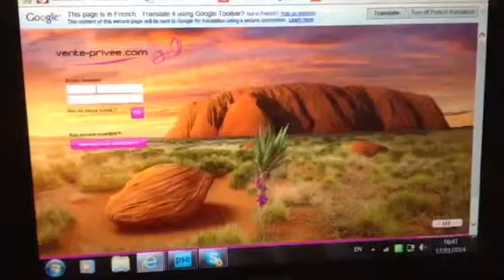La tortue rentre sa tête.